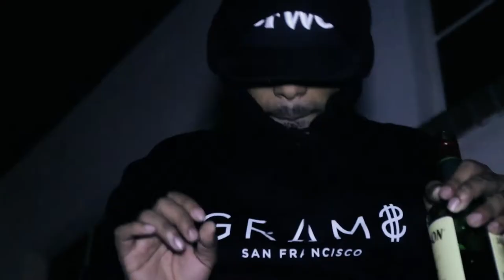Mike Dash E & Jay Ant - Cameras Music Video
"Cameras" music video by Mike Dash e featuring Jay Ant. Filmed & edited by PJ Flores of 4 Dub Ent.